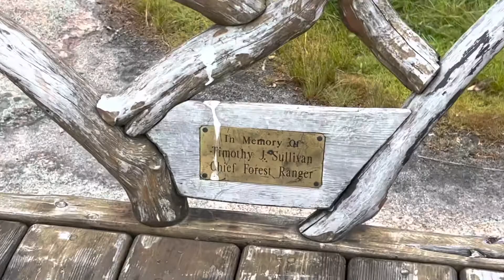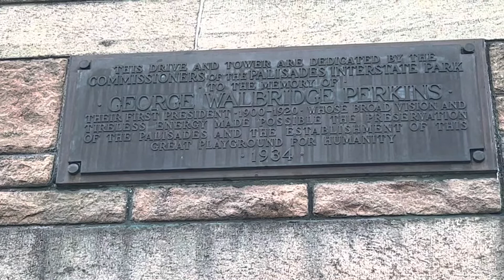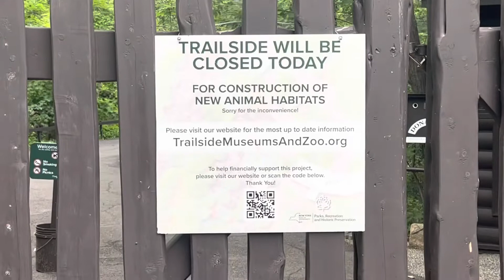Day 116 Appalachian Trail Thru Hike 2022